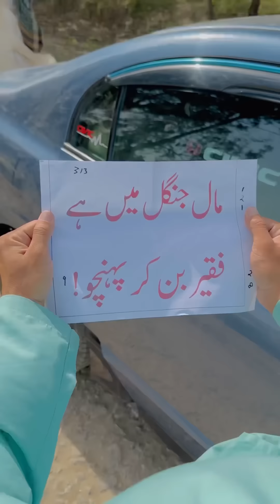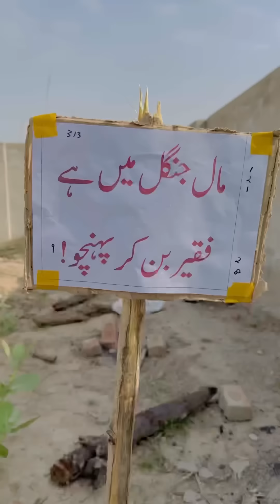The Trap ,Plan Of Master Mind || New Funny And Suspense Video || Umar920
Aj Ki Video Me Ap Dekhen Ge Ik Master mind Ka trap 😹 Se in video